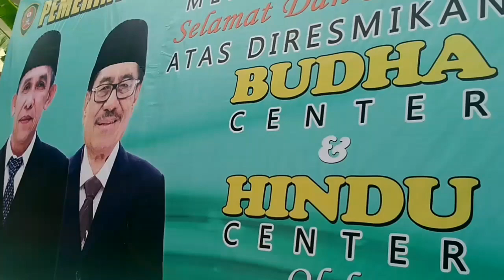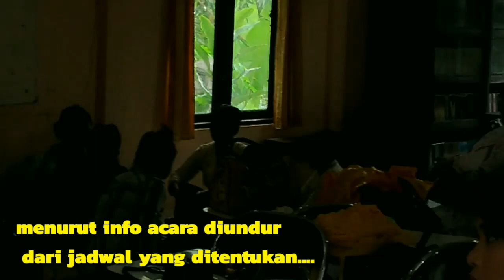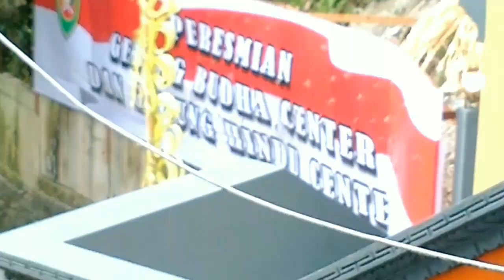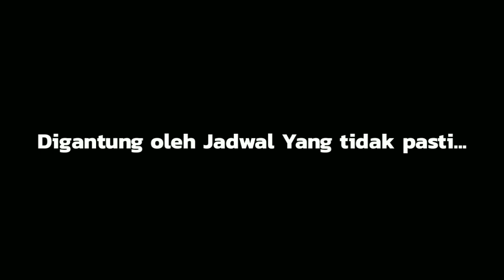Peresmian Hindu Center Maluku Oleh Presiden Joko Widodo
Peresmian Hindu Center Oleh Presiden Republik Indonesia Bapak Joko Widodo .